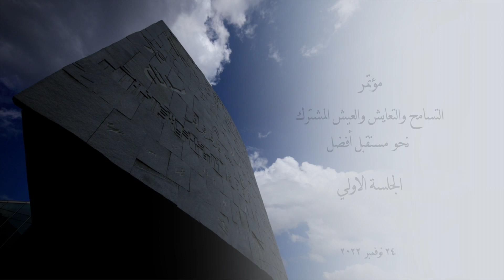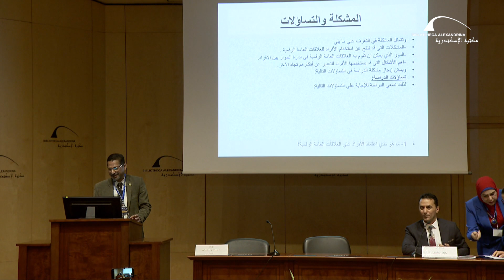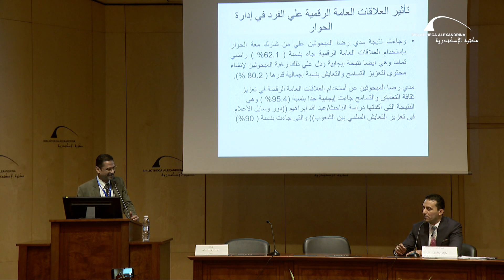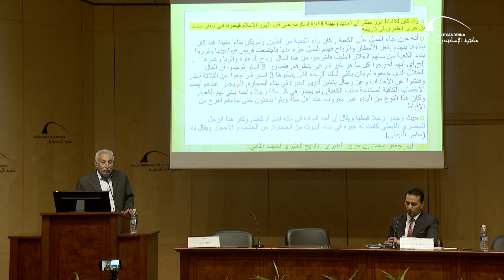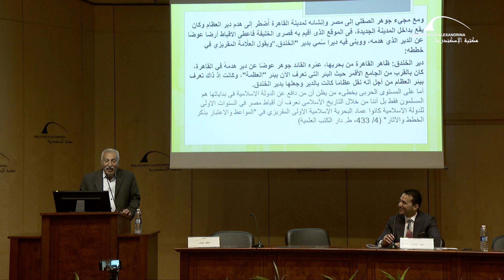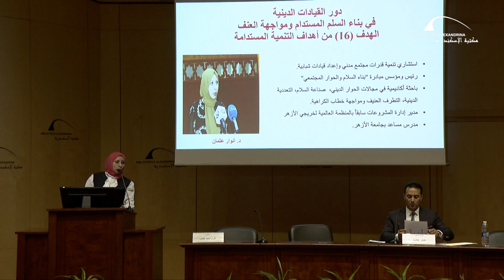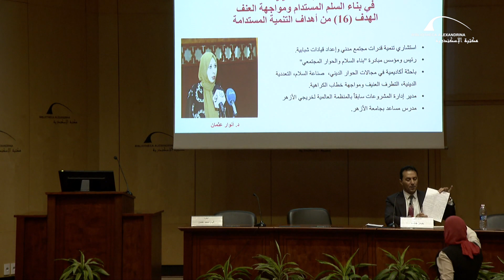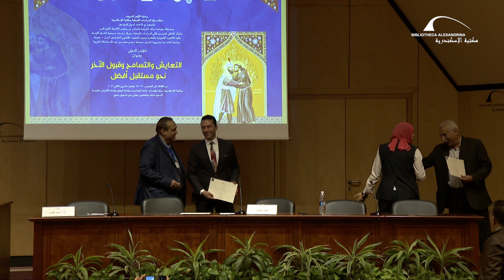مؤتمر التسامح والتعايش والعيش المشترك نحو مستقبل أفضل- اليوم الثالث- الجلسة الأولى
نظمت مكتبة الإسكندرية من خلال مركز الدراسات القبطية مؤتمرًا علميًا بعنوان: «التعايش والتسامح وقبول الآخر.. نحو مستقبل أفضل»، وذلك تحت رعاية الأزهر الشريف وبالتعاون مع الاتحاد الدولي للمؤرخين، وبمشاركة مطرانية مراكز الشرقية والعاشر من رمضان للأقباط الأرثوذكس، والمركز الثقافي الفرنسيسكاني، ومعهد التثقيف اللاهوتي للعلمانيين الرسل - جونية، ومركز دراسات مسيحية الشرق الأوسط بكلية اللاهوت الإنجيلية بالقاهرة، وجامعة القادسية/ جمهورية العراق، وجامعة سيدي محمد بن عبد الله/ المملكة المغربية.